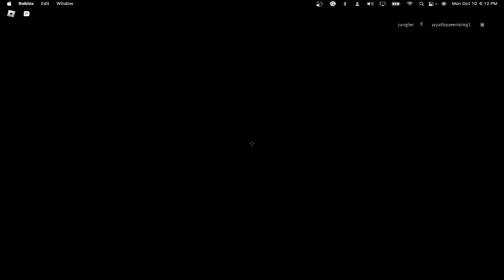Playing nico's testing